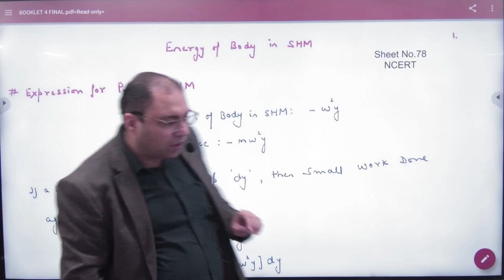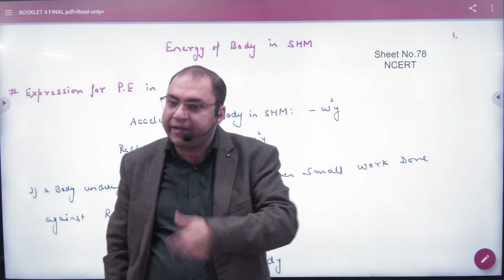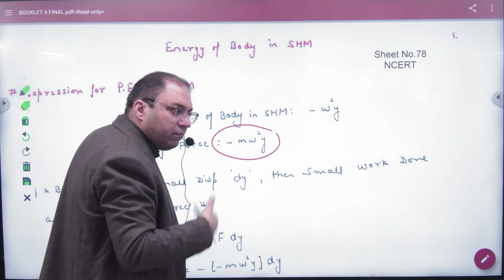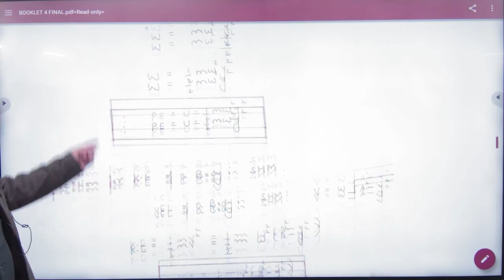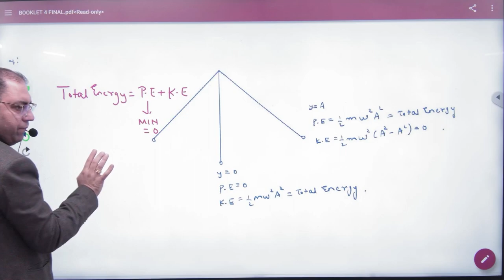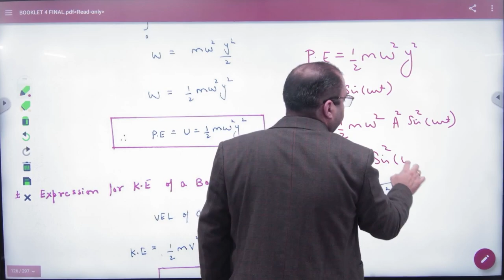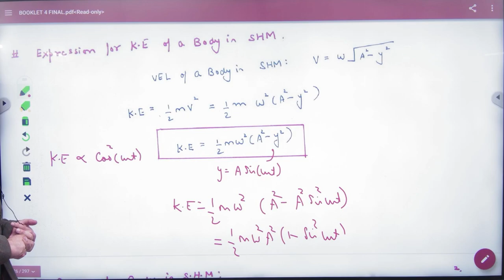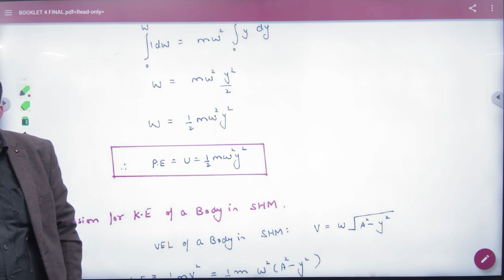4 P E and K E of a body in SHM